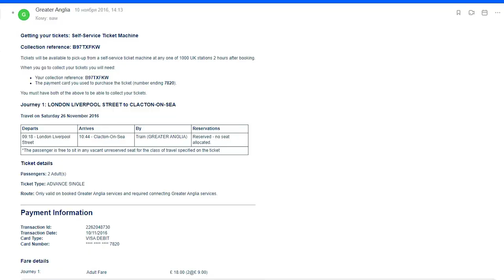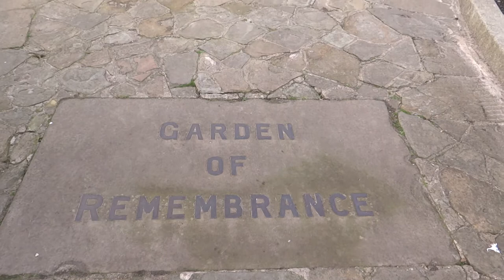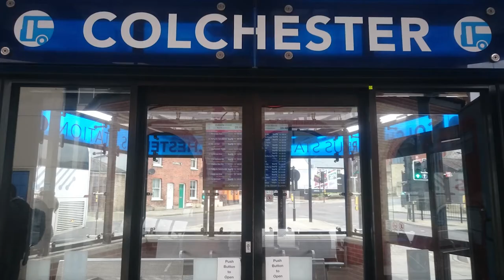301. АНГЛИЯ: в Клактон-он-си поехали отдохнуть душой на море...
301. АНГЛИЯ: в Клактон-он-си поехали отдохнуть душой на море...

Кла́ктон-он-Си́ (англ. Clacton-on-Sea) — приморский курортный город в графстве Эссекс (Англия), административный центр района Тендринг. Население около 57 000 человек (2016 год).